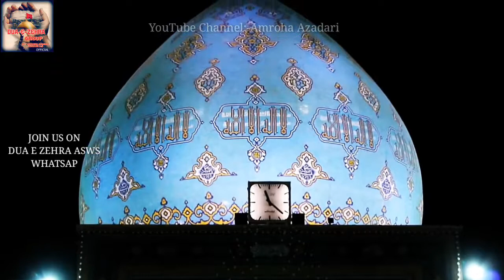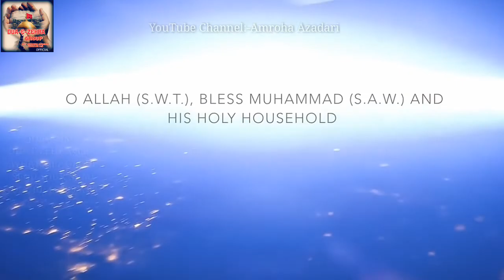Dua Faraj (Keys To Paradise)|| With English Subtitles || 2018